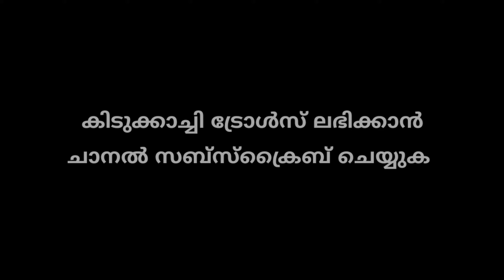നടുറോഡിൽ plastic surgery 😂|serial troll video|plastic surgery on road|hitrolls